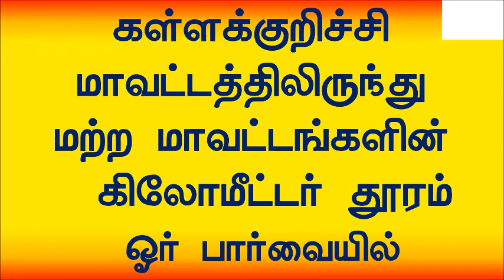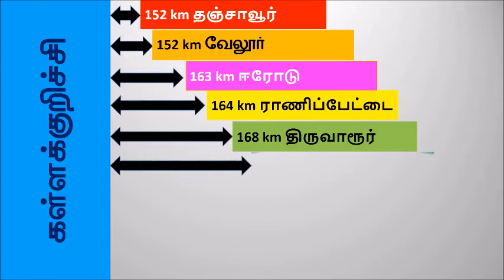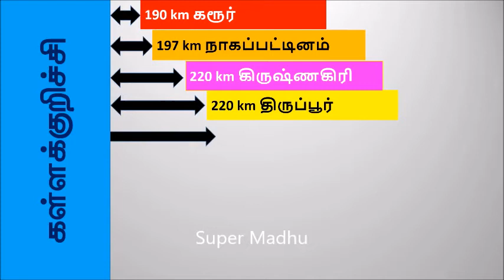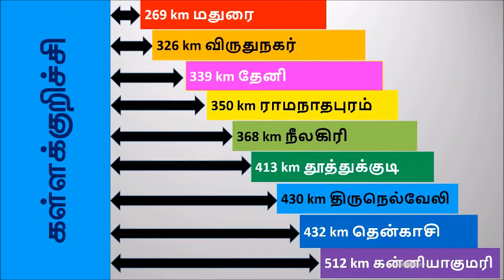Kallakurichi district to other districts kilometer distances | Superb Madhu24